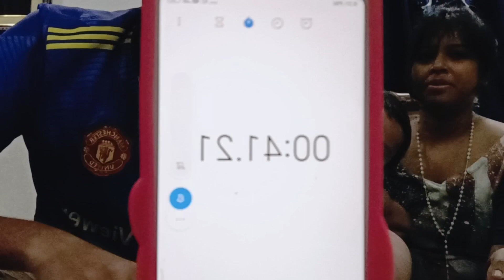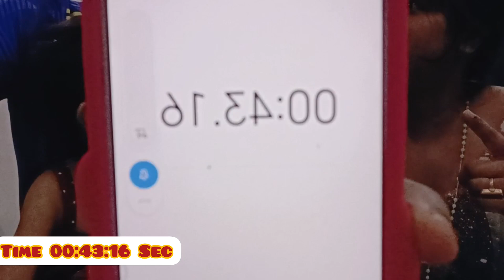Panipuri Challenge 🤤| Fuchka Eating Competition#streetfood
Musician: Xuxiao.